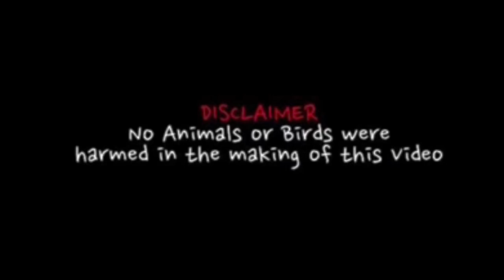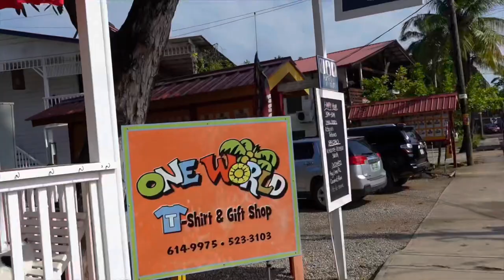Underwater Welding ⚡️ In BELIZE! Croc 🐊 INFESTED Waters Vlog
Sneak peak of my work life. It’s not a major job so I’m able to actually record what I do. And this is 10% of it the 90% is just maintenance. That you can view in my previous videos.